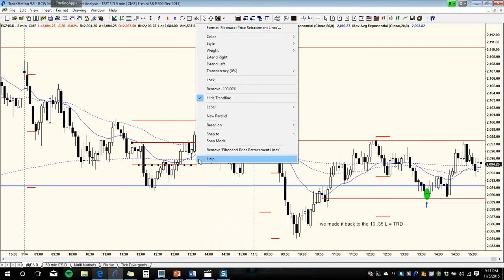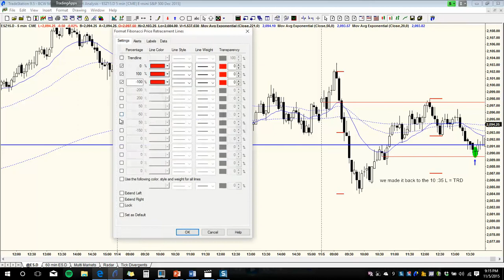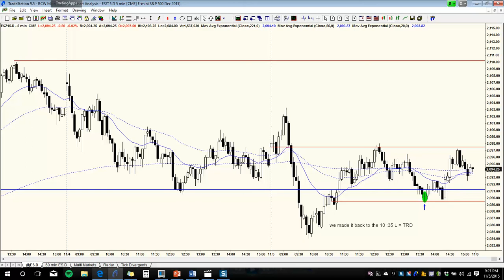Emini Nov 4 and 5